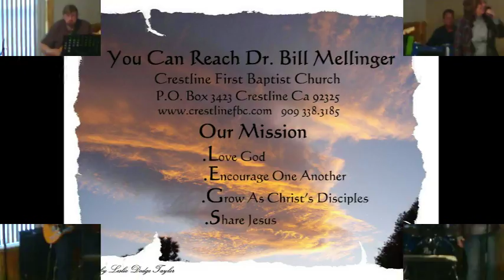Where Did He Go 4-29-18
Those who watched Jesus ascend to heaven
 (Mark 16.19,20; Luke 24.50-53; Acts 1.3-8)
 "We go forward with hope and joy because the King of the universe promises that He will never leave or forsake us. If we want to experience greater transformation and the joy of following Jesus on mission, we should build our confidence on the finished and sufficient work of Jesus Christ. The resurrection and ascension testify to the completion and perfection of His work."
We are equipped with the Holy Spirit to be on mission for him.